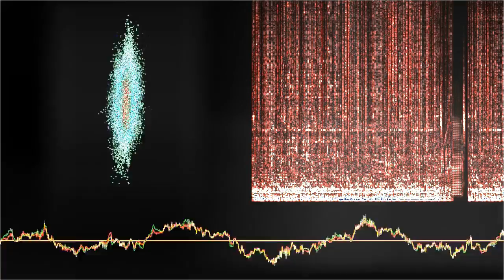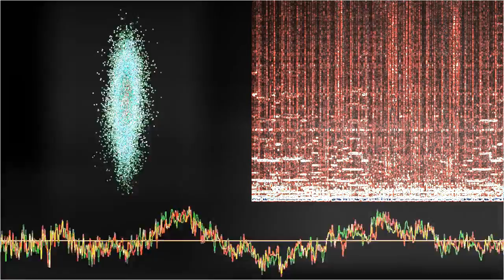Little Smartphone People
“Little Smartphone People” by Spiedkiks